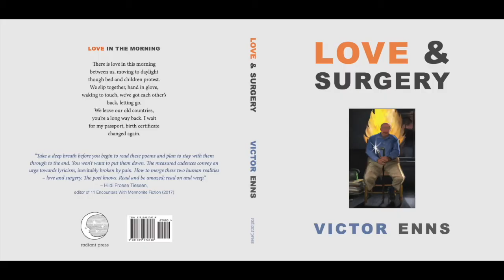Artivism - Victor Enns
We would like to highlight the talent of disabled artists in the hopes of being inspired by their work, to learn what being an artist means to them, and to promote their works across our country and beyond.

This is our debut of Artivism. Victor Enns is the artist we have chosen to premier the new Artivism series. Enjoy!
-- Learn More --